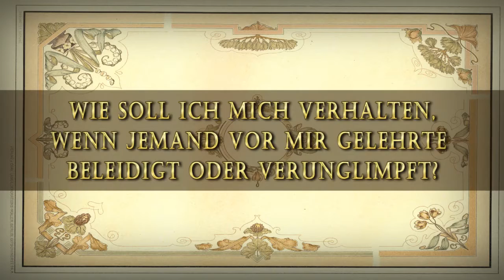Hassan Dabbagh - Frage bzgl. dem Beleidigen & Verunglimpfen von Gelehrten